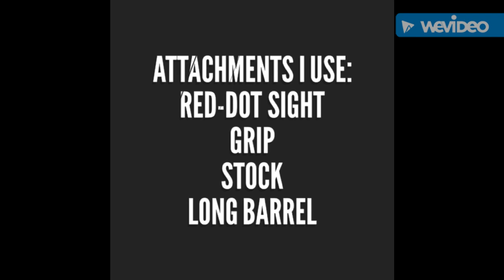COD BO3 Razorback gameplay